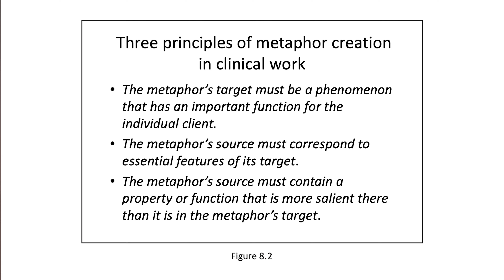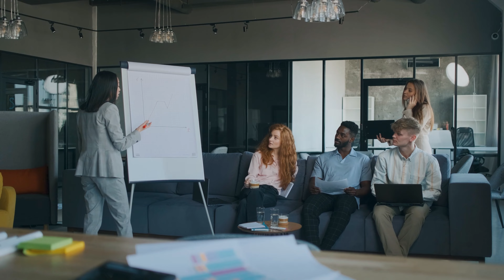The ABCs of Metaphor Creation: How to do a Functional Analysis (Episode 2)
Welcome to "The ABCs of Metaphor Creation: How to do a Functional Analysis," the second video in our series where we delve into the transformative power of metaphors in Acceptance and Commitment Therapy (ACT) and Relational Frame Theory (RFT).

In this episode, we explore the essential technique of functional analysis—a cornerstone in identifying impactful metaphor targets for therapy. Functional analysis helps us understand the 'why' behind our behaviors, offering a profound basis for creating metaphors that resonate deeply with clients' experiences and challenges.

What You'll Learn:
- The Basics of Functional Analysis: A straightforward explanation of what functional analysis entails and its significance in behavioral therapy.
- A Step-by-Step Guide: We break down the process of conducting functional analysis, from identifying behaviors to understanding their antecedents and consequences.
- Applying Törneke's Principles: Drawing on the insights from Niklas Törneke's "Metaphors in Practice," we discuss how to use functional analysis to establish observational distance and clarify what is important in life, thereby enriching the therapeutic process with meaningful metaphors.

Whether you're a graduate counseling student, a new therapist, or someone interested in the intricacies of ACT and RFT, this video offers valuable insights into enhancing your therapeutic approach through the power of metaphors.

For a deeper dive into the use of metaphors in therapy and to explore more of Niklas Törneke's work, check out "Metaphor in Practice"

Your engagement helps us reach and support more individuals on their path to becoming effective therapists and navigating their personal and professional growth.